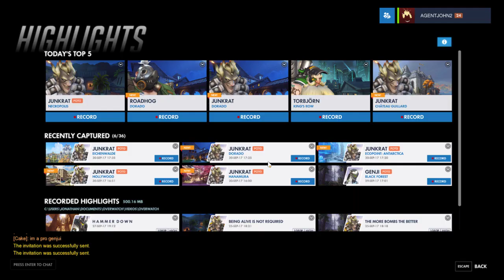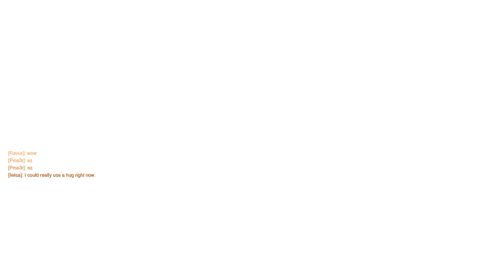The Egg Streamed Overwatch Because Recording Machine Broked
So ye, recording just isn't working for me right now so I decided to try streaming. And since I have Overwatch now, I thought I'd try streaming that. Sorry about the quality, I'll work on improving it in the future.

(Thanks to ExcuseMaiSweg for the epic thumbnail :D)